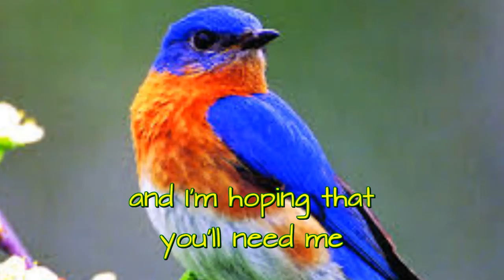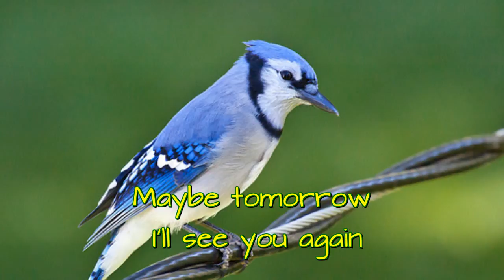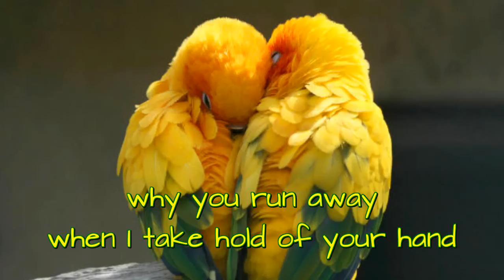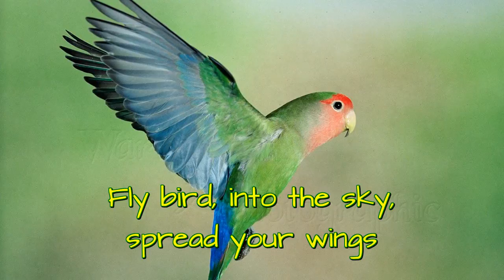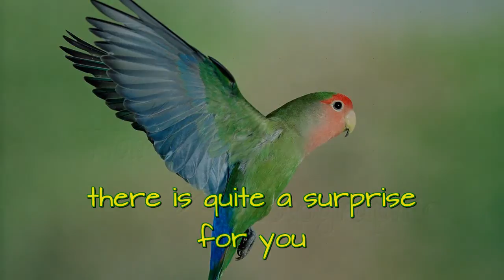Fly Bird (David Michael Cullen cover by PX)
I've been waiting to see an original by Dave that I would really like to cover...
I finally heard it!  I asked, he said "Yes" I hope you will enjoy!